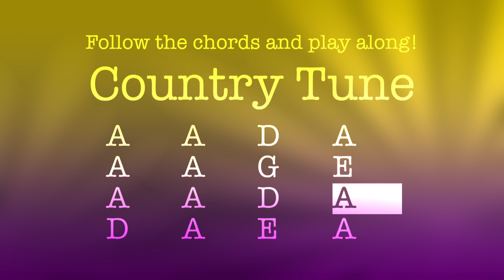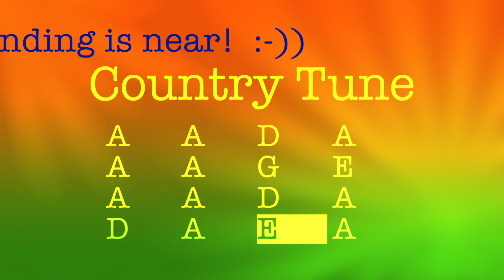Country Tune, uptempo Country backing track, A major, 184bpm. Play along and enjoy!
Country Tune (5117) is an uptempo backing track for Guitar (or any soloist!) in A-major, 184bpm, featuring the most important chords of the key A-major. Practice your chords or pickings and develop your own musical ideas!

• Develop your own musical ideas, riffs and licks for new songs!
• Practice your favourite riffs and scales!
Explore the many different chord progressions, grooves and musical styles in many different keys! Enjoy backing tracks of different musical genres, such as Rock, Blues, Pop, Country, Dance, EDM and more.